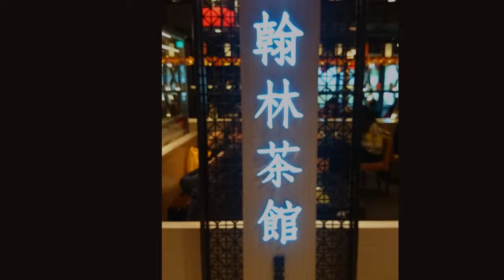2016_0205_翰林茶坊+哈根大支